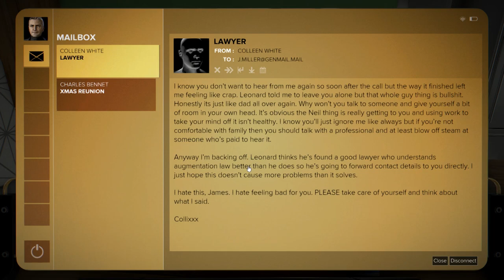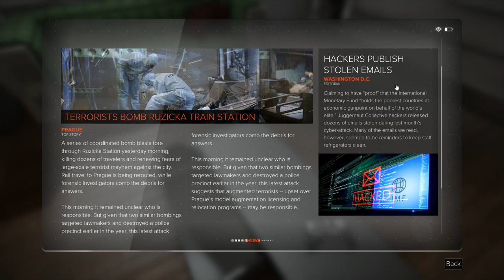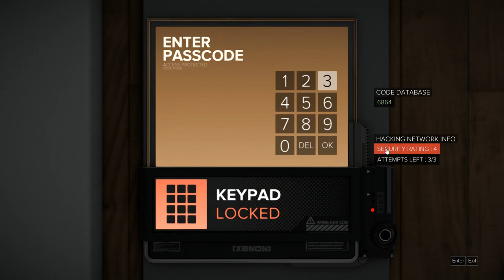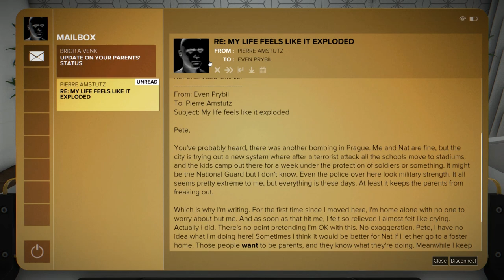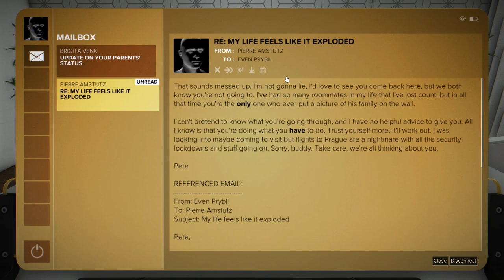Deus Ex: Mankind Divided (Ep. 10 – Director’s Apartment)